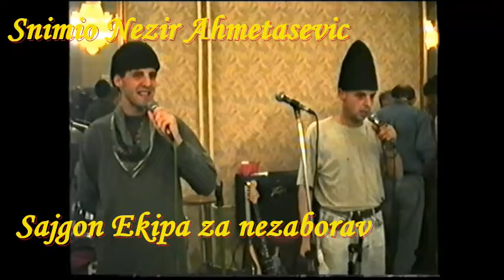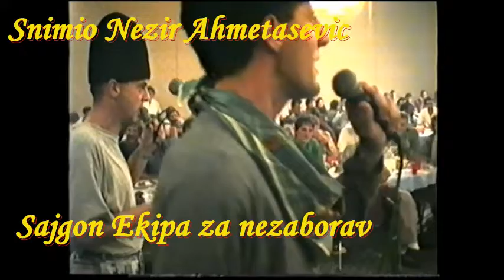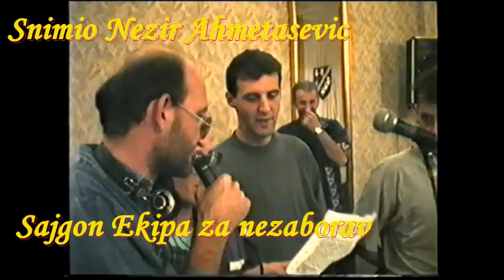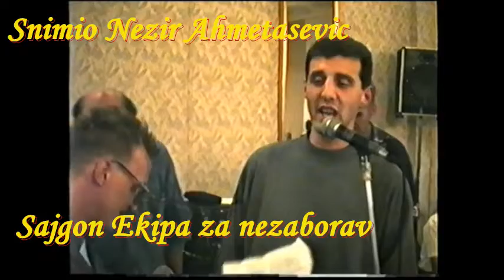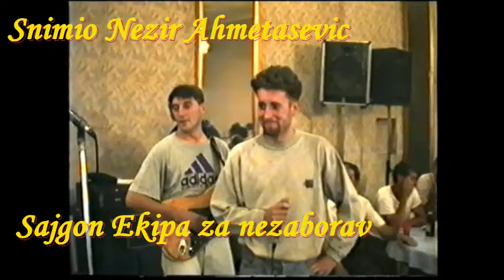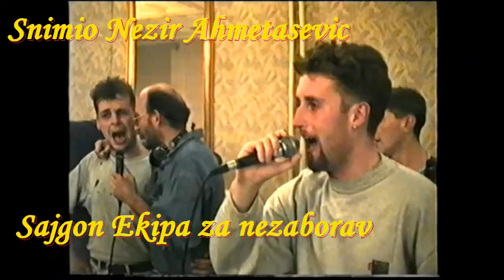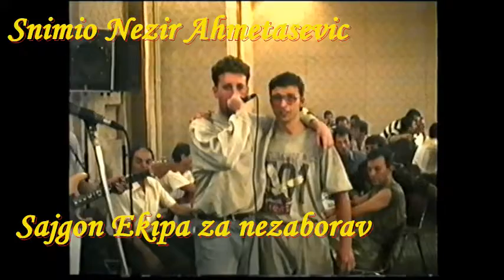SAJGON EKIPA ZA NEZABORAV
UVIJEK SPREMNI ZA HUMOR U TESKIM VREMENIMA SAJGON EKIPA